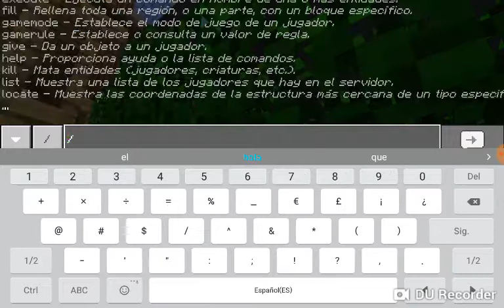Noxcrew's Grid Runners - Diamond Course + Costume Shop (Parte 5/5) - Minecraft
Información sobre el juego: Minecraft es un juego de bloques que podrás transformar en cualquier cosa que te imagines. Juega en el modo creativo con recursos ilimitados o busca herramientas para defenderte de los peligros que acechan en el modo supervivencia. Con el juego multiplataforma sin interrupciones en Minecraft: Bedrock Edition, puedes aventurarte por tu cuenta o con tus amigos y descubrir un mundo infinito generado aleatoriamente lleno de bloques que minar, biomas que explorar y criaturas con las que entablar amistad (o luchar). ¡En Minecraft, tú eliges!

EXPANDE TU JUEGO:
Marketplace de Minecraft: descubre las creaciones más recientes de la comunidad en el marketplace. Consigue mundos, aspectos y packs de texturas únicos de tus creadores favoritos.

Los comandos de barra diagonal te permitirán modificar la forma de jugar: podrás regalar objetos, invocar criaturas y cambiar la hora del día, entre otras cosas.

Complementos: personaliza aún más tu experiencia con complementos gratuitos. Si lo que te va es la tecnología, puedes modificar los comportamientos basados en datos del juego para crear nuevos packs de recursos.

MULTIJUGADOR

Realms y Realms Plus: Juega con hasta 10 amigos en distintas plataformas, en cualquier lugar y en cualquier momento en Realms, tu propio servidor privado que alojamos para ti. Con Realms Plus tendrás acceso inmediato a más de 150 objetos del marketplace y novedades cada mes. Comparte con tus amigos en tu propio servidor privado de Realms. Tienes 30 días de prueba gratuitos.

Multijugador: juega con hasta 4 amigos con una cuenta de Xbox Live gratuita.

Servidores: únete a inmensos servidores multijugador gratuitos y juega con miles de personas. Descubre mundos gigantescos de la comunidad, compite en minijuegos exclusivos y socializa en salas llenas de nuevos amigos.

ESPECIFICACIONES MÍNIMAS RECOMENDADAS